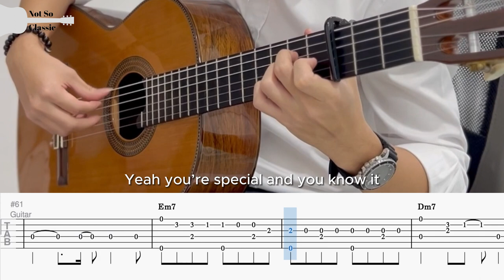Super Shy by NewJeans | Fingerstyle Guitar TAB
NewJeans (뉴진스) 『 Super Shy 』

BPM: 150
Tuning: Standard Tuning
Capo: Fret 3